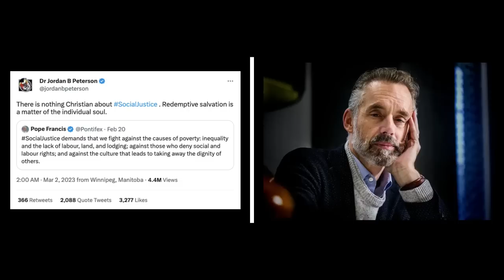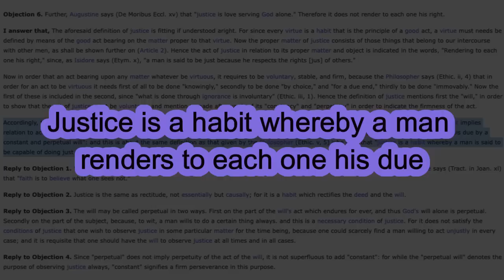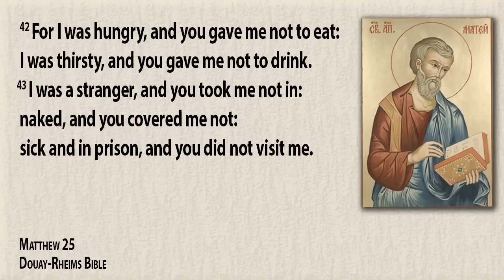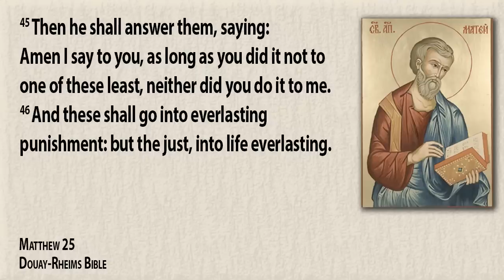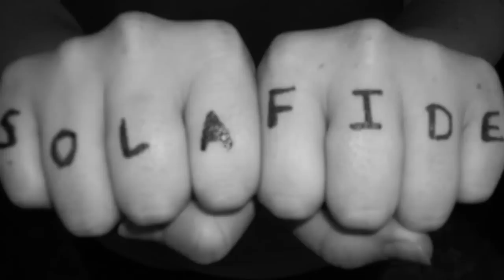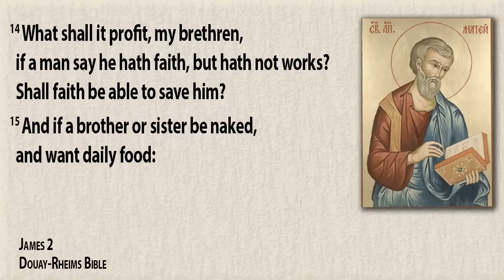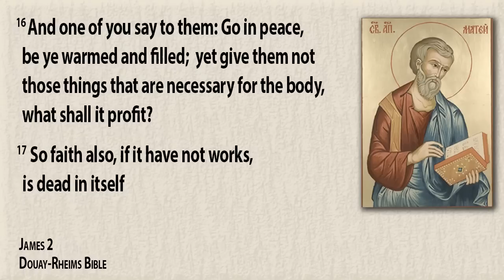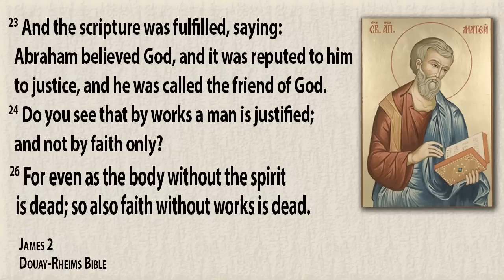Jordan Peterson BLASTS the Pope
Pope Francis has been widely criticized for his comments against capitalism and for favoring Socialism. In this video, Dr. Taylor Marshall examines Dr. Jordan Peterson's correction of Pope Francis in his tweet about SocialJustice and individual salvation. Watch and see what Jordan Peterson has to say about the Pope and his teachings!

0:00 beginning
0:30 interview montage
1:39 Peterson's tweet correction to Pope
3:25 Thomas Aquinas defines justice
4:45 Social Justice defined by Fr. Taparelli
6:52 Matthew 25 explained
12:40 James 2 Explained
16:17 Who is right?
17: conclusion